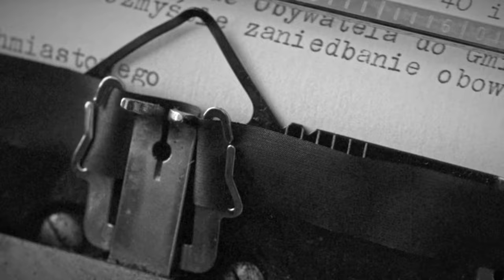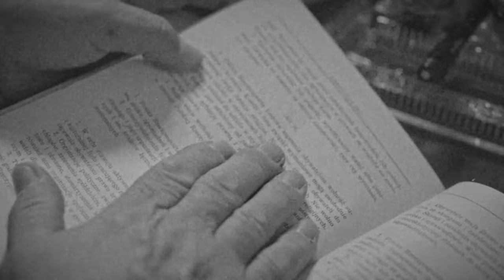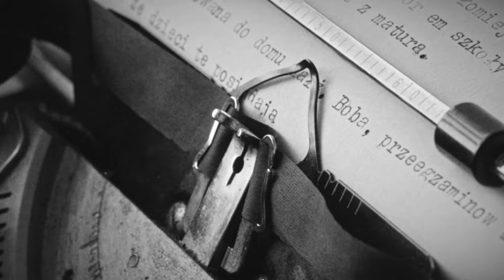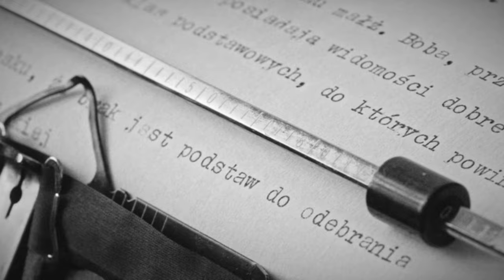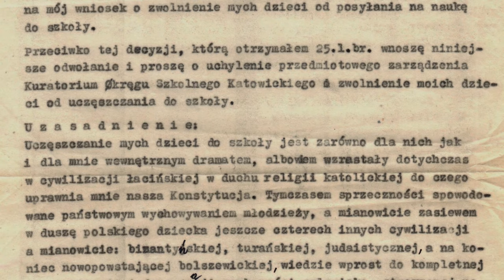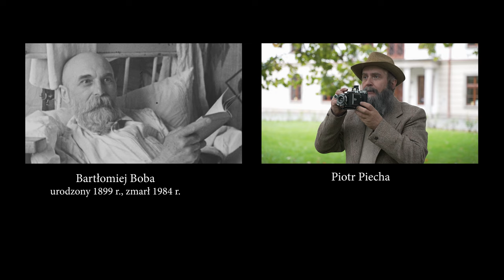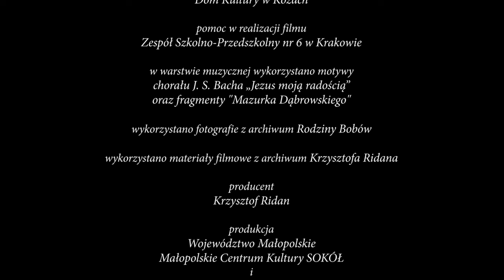W IMIĘ NAJWYŻSZYCH WARTOŚCI - film dokumentalny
Film dokumentalny opowiadający niezwykłą historię rodziny Bobów, która podjęła walkę z komunistycznym reżimem o prawo do wolności wychowania i edukacji swoich dzieci.

scenariusz, reżyseria i zdjęcia: Piotr Augustynek
reżyseria scen fabularyzowanych: Piotr Piecha
współpraca reżyserska, dźwięk i montaż: Krzysztof Ridan
charakteryzacja: Katarzyna Rajtar
scenografia: Radosława Ridan
kostiumy: Paulina Paduchowska
muzyka: Jan Oberbek i Bogusława Oberbek
konsultacja historyczna: Wojciech Paduchowski
współpraca realizacyjna: Barbara Szumowska
tłumaczenie: Marta Woźniak
producent: Krzysztof Ridan

W filmie występują: Danuta Boba, Bogumiła Boba, Bolesława Habdank – Wojewódzka, Bogdan Boba, Bogusław Boba, Bożena Boba-Dyga, Julia Dyga, Joanna Tesarczyk, Piotr Tesarczyk, Karol Tesarczyk, Piotr Piecha, Anna Augustynek oraz Kacper Czochara, Tomasz Dudka, Janusz Jurowicz, Paulina Paduchowska, Mikołaj Ridan, Radosława Ridan, Paweł Sułkowski, Igor Szewczyk.

Dofinansowano ze środków Instytutu Dziedzictwa Myśli Narodowej im. Romana Dmowskiego i Ignacego Paderewskiego w ramach Funduszu Patriotycznego. Film powstał w ramach programu FILMOTEKA MAŁOPOLSKA realizowanego przez Małopolskie Centrum Kultury SOKÓŁ w Nowym Sączu i finansowanego z budżetu Województwa Małopolskiego.

Produkcja: Województwo Małopolskie, Małopolskie Centrum Kultury SOKÓŁ, Stowarzyszenie Filmowe Trzeci Tor

Współpraca przy realizacji filmu: Dom Kultury w Kozach